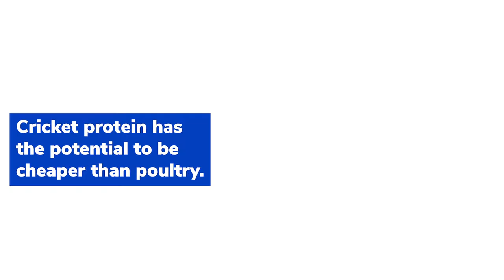Sens - first point of contact advertisement